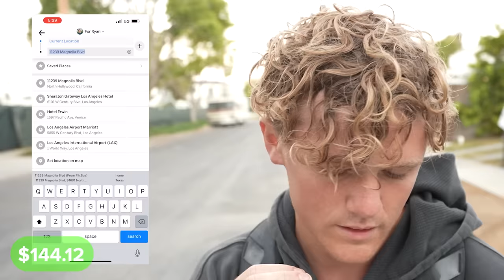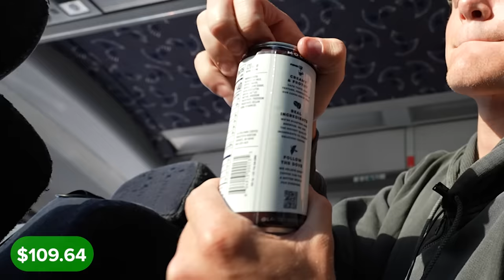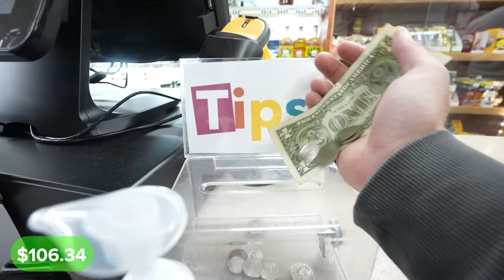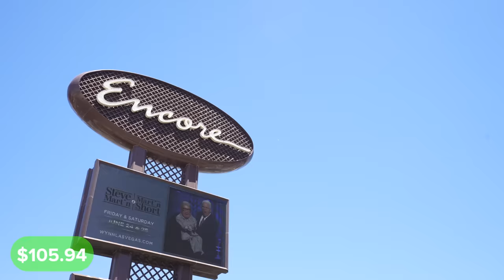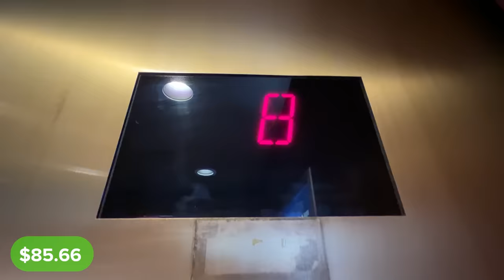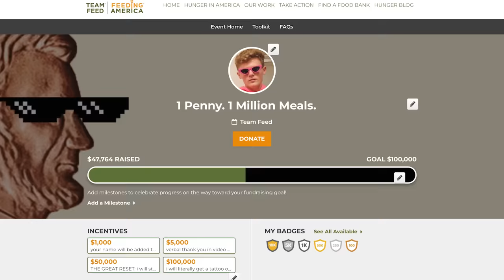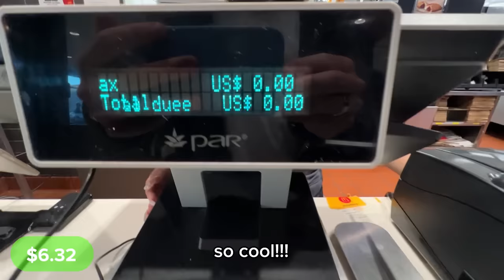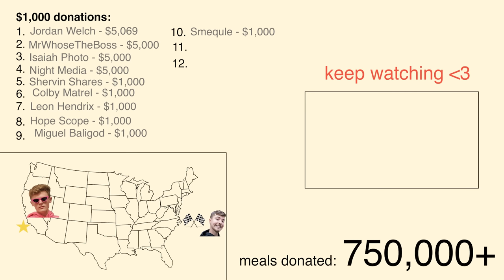I Survived On $0.01 For 30 Days - Day 5